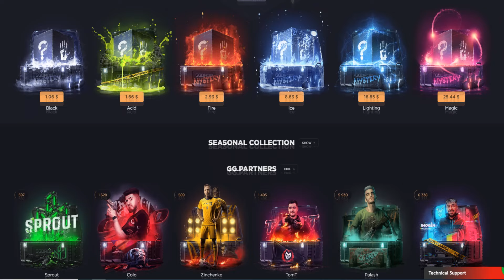French & Danish Playing CS2